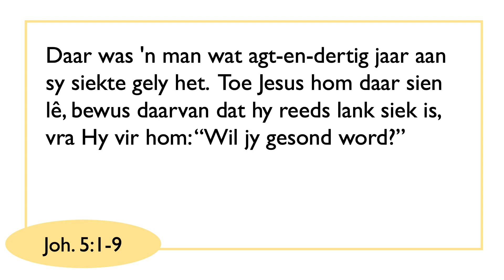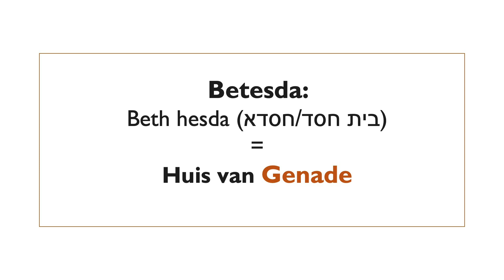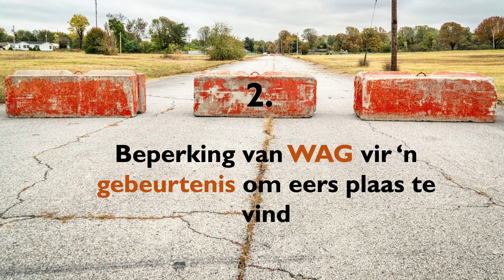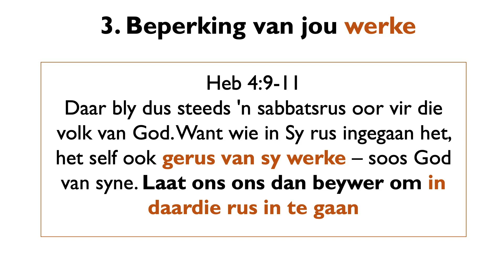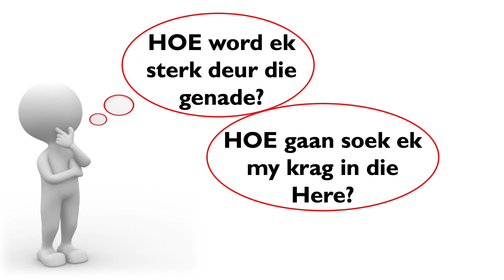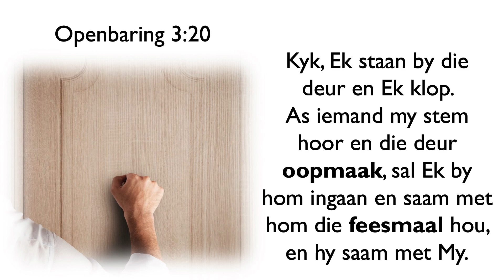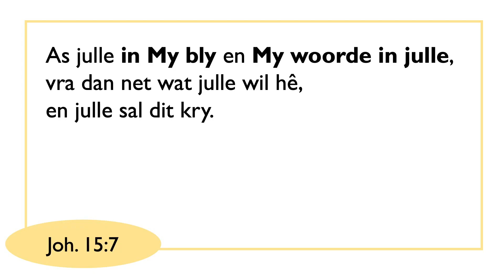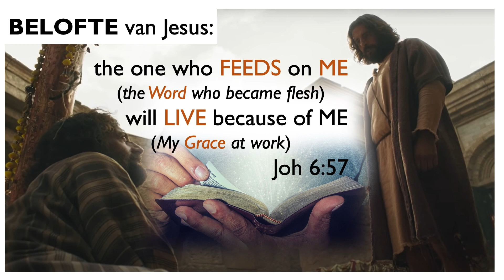Ontmoeting Met Genade (Deel 2) - Marius Heyns - 21 April 2024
Dankoffers:
Logos Christen Gemeente
ABSA Bank
Takkode: 63 20 05

Sendingrekening:
Logos Christen Gemeente
ABSA Bank